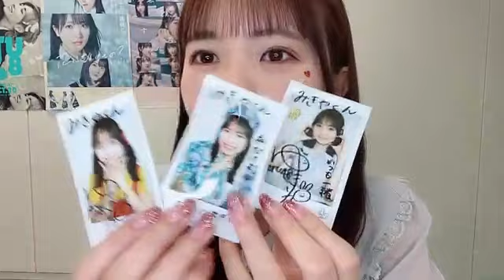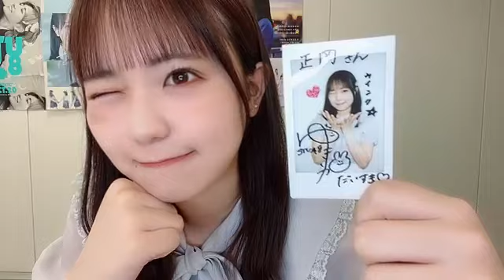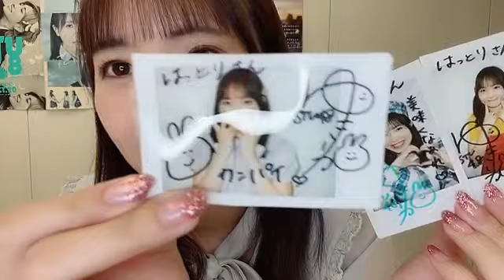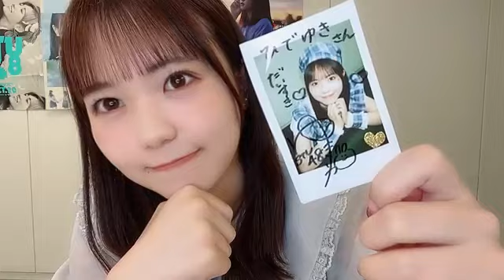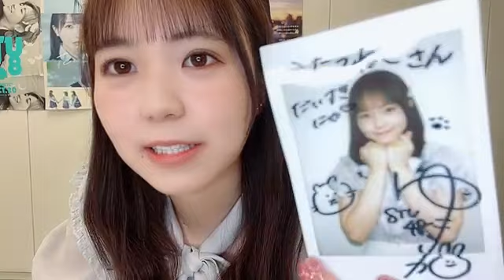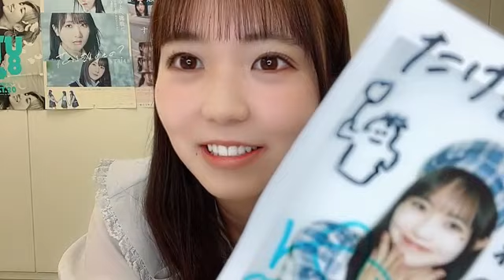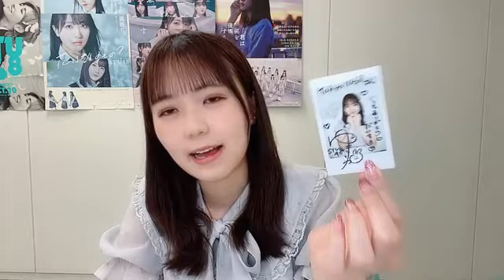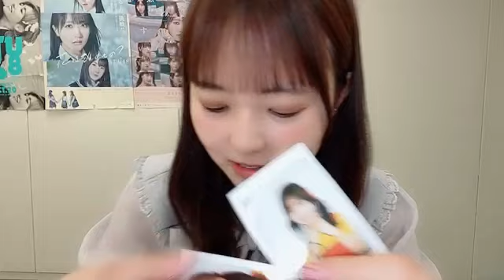2024年05月25日 宗雪 里香（STU48 2期生）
2024年05月25日18時33分